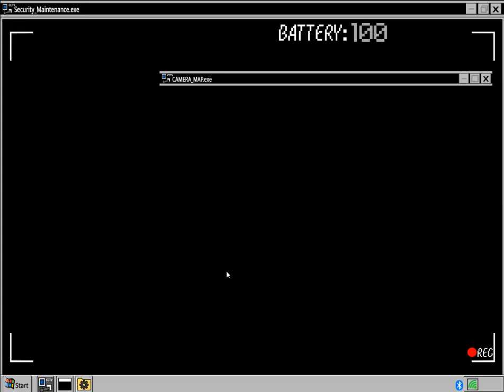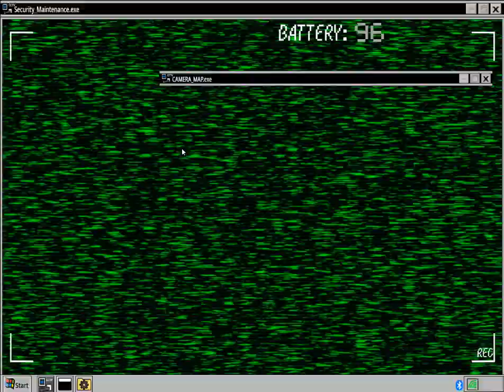One Week at Mario's 8 The Final Chapter Night 5-6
Video about night 5 and 6 is here. Completing these nights was harder than previous nights, it had more characters active and some of them were very fast, luckily i was good at timing so i did it on first try. In these nights, we have characters from previous game and it's Mario Costume along with the Corpse. Costume wasn't much damaged, however, he received a new limbs, his face and body became yellow in some places, regarding the corpse, his clothes became shabby and he also began to rot, instead of his face, we see his skull. In the next video, there will be night 7 and extras since now i have first star in the menu.